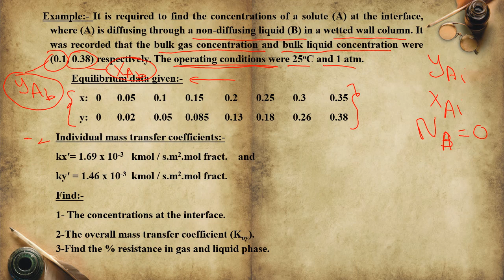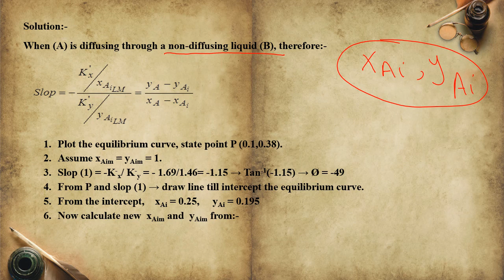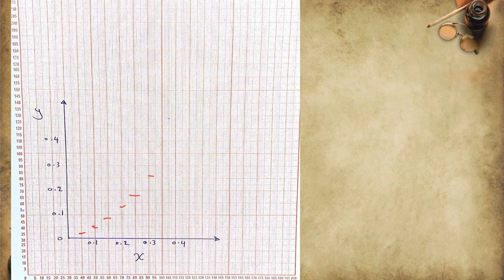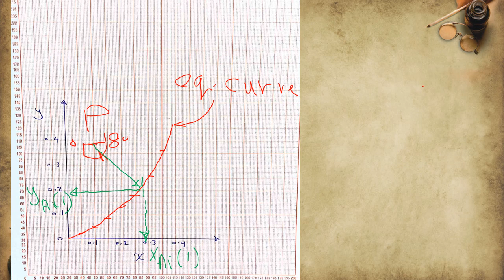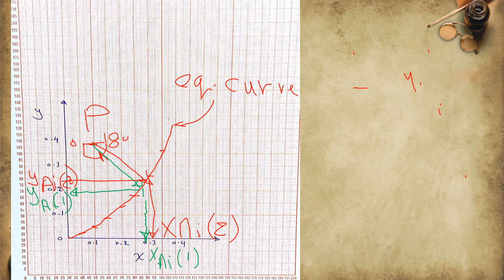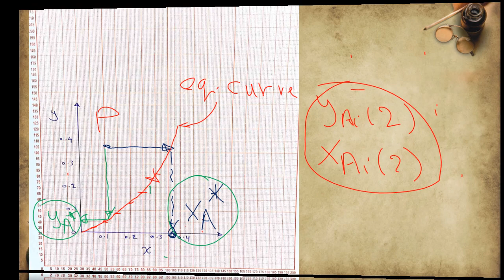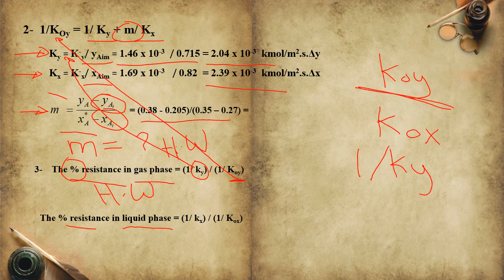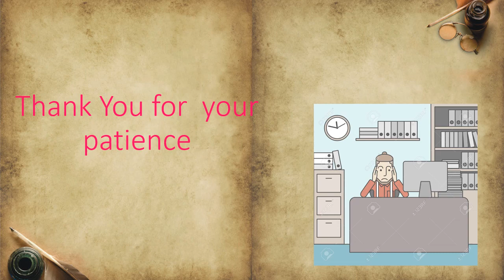Mass Transfer Operations-Example of Two Film - Theory-Lect. No. 3-9 By: Dr. Amer Aziz